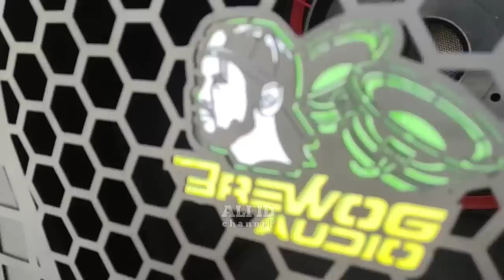Tambah Edan..Mampukah Cides 2 box ngimbangi 12 subwoofer ?? ini bedanya !!